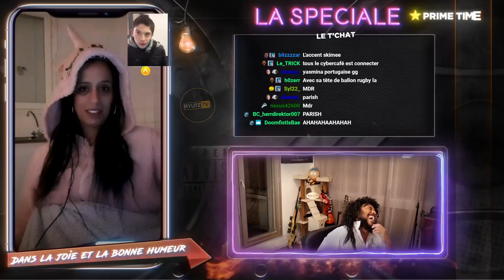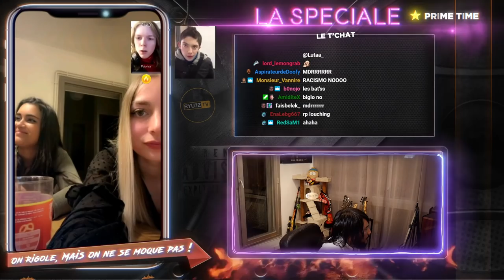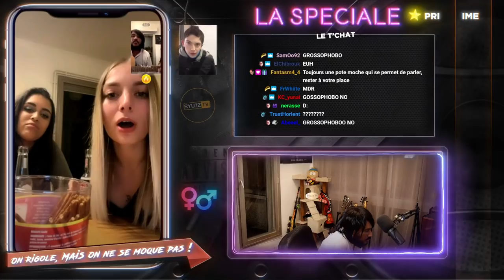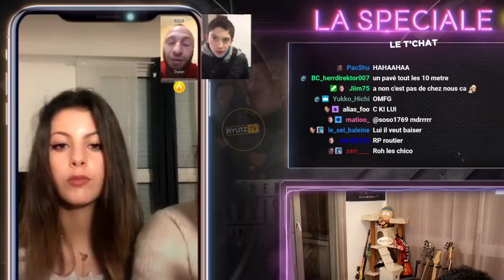IL SE FAIT UN COCKTAIL MORTEL EN PLEIN LIVE 😱💀